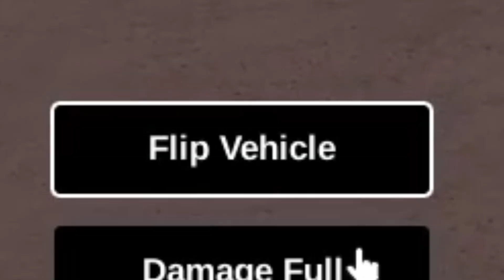Monster Trucks Champions Arena 1.3.1 Moments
Yesterday, I was in a call with some random joes, and they said Champions is broken, so I investigated and this was the result.